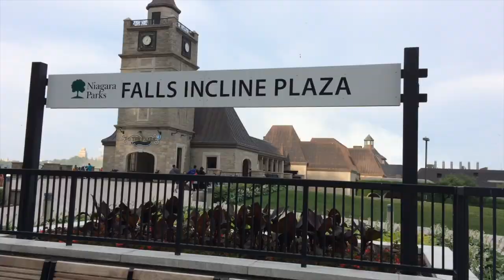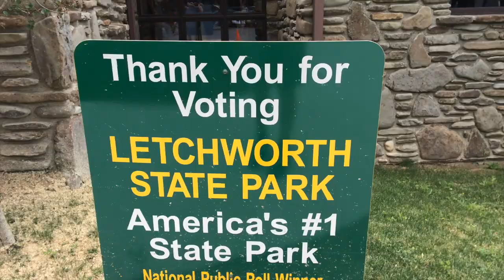Braden & Daquan's Great Adventure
Let's go to the beach baby!!